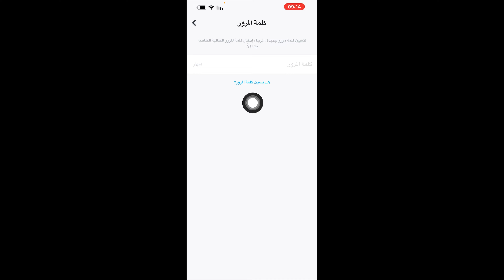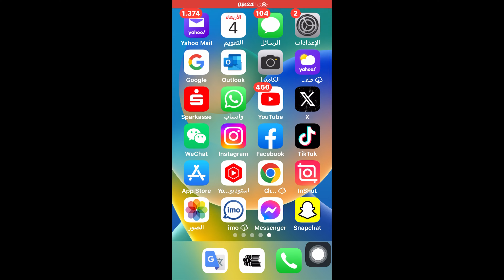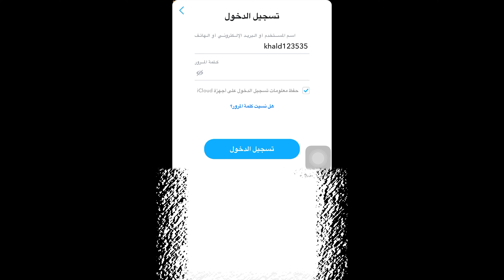طريقة تغيير كلمة سر السناب شات